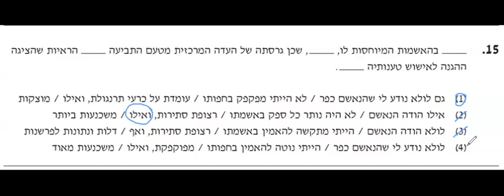ספטמבר 23 מילולי 2 שאלה 15